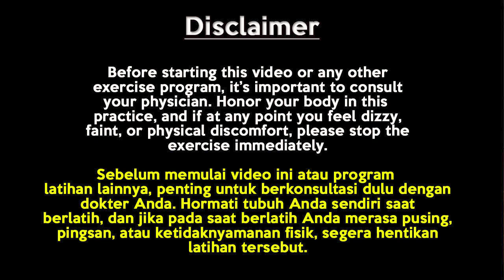YOGA DI AIRPORT / BANDARA / TEMPAT UMUM | 8 MENIT PEREGANGAN LEMBUT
Yoga adalah olahraga tubuh dan pikiran yang fokus pada kekuatan, kelenturan, serta pernapasan demi peningkatan kesehatan mental dan fisik.

Berikut adalah beberapa manfaat yoga yang bisa Anda rasakan bila melakukannya dengan tepat dan rutin:
-Membangun fleksibilitas dan kekuatan tubuh
-Mengurangi risiko akibat penyakit kronis
-Meningkatkan massa otot dan memperbaiki postur tubuh
-Meningkatkan keseimbangan

Tidak hanya kesehatan fisik, yoga juga bermanfaat untuk menjaga kesehatan mental, seperti meningkatkan suasana hati menjadi lebih baik serta membantu mengelola gejala kecemasan, stres, dan depresi.

Jika memang Anda belum pernah melakukan yoga, jangan khawatir...
Di video kali ini adalah yoga dengan gerakan2 khusus buat kamu kaum pemula, dimana gerakan yang sederhana dan mudah buat di ikuti...